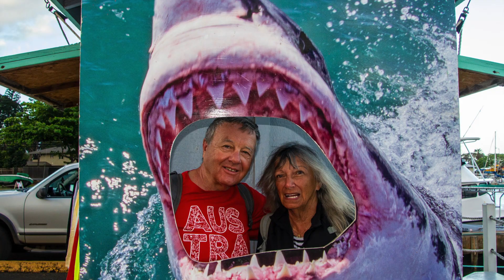KONINGSDAM 2024: Honolulu ...NORTH SHORE SHARK CAGE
Our second day in Honolulu, we went to the north shore to do a shark cage dive...it was exciting